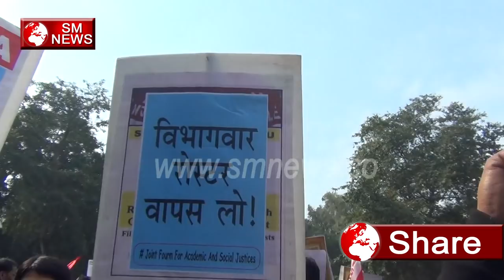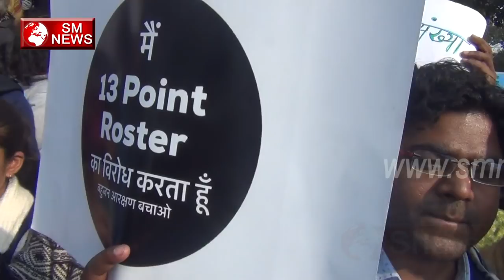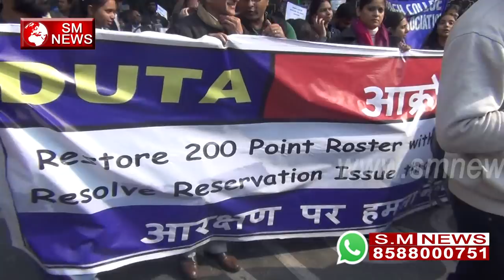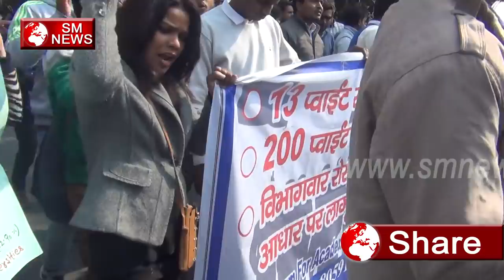बहुजन समाज का ऐसा जनसैलाब और जोश नहीं देखा होगा आप ने - Sm News